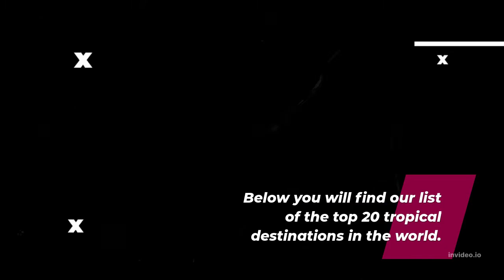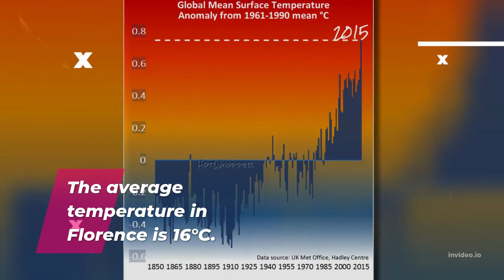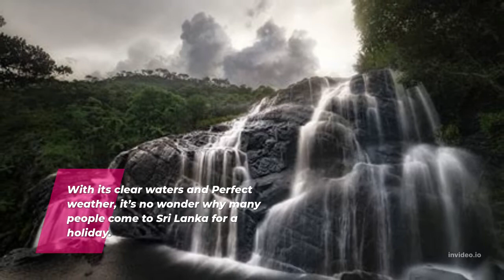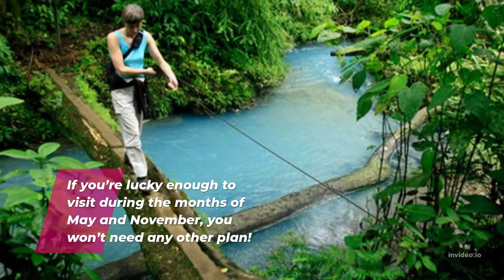Top10 Best Tropical Excursions On the planet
most important most beautiful.

most beautiful city in south asia.

most beautiful countries in the world.

most beautiful hotels in andalucia.

most beautiful hotels in spain.

30 most beautiful places in india.
most beautiful sunsets ever.

most beautiful island resorts.

most beautiful hollywood actress.

most beautiful cities in europe 2018.

most beautiful villages andalucia.

most beautiful women in the world 2019.

most beautiful women in india.

most beautiful women in the world 2018.

more powerful.

karna vs arjun who is more powerful.

how to make bug a salt more powerful.

how to make manifestation more powerful.

more powerful than zapier.

how many times arjuna defeated karna.

why is karna more popular than arjuna.

was karna a better archer than arjuna.

who is more powerful karna or bhishma.

best profile picture.

the power of images over words.

pictures speak louder than words quote.

pictures more powerful than words with deep meaning.

pictures speak louder than words meaning.

the fastest.

buy the fastest electric scooter.

cars that depreciate the fastest.

what kills poison ivy, the fastest.

the fastest free instagram downloader.

the fastest cars in gta 5.

what\'s the fastest car.

the fastest car in the world.
what is the fastest wordpress theme.

which is the fastest running bird.

how fast is the fastest spaceship.

what is the fastest ocean animal.

the fastest wordpress themes.

the fastest nation.

which fabric dries the fastest.

biggest.

biggest consumers of sex toys.

biggest financial crimes.

biggest castle in the world.

biggest mergers and acquisitions 2019.

biggest dog breed.

biggest dog breeds.

biggest house in the world.

biggest great white shark.

biggest wave ever surfed.

biggest data breaches.

biggest ecommerce markets.

biggest crane in the world.

biggest oil companies in usa.

biggest mistakes in relationships.
younger.
date a younger woman.

agrippina the younger.

food that makes you look younger.

how to keep a younger m.
older woman younger man relationships.
best vitamins to look younger.

miley cyrus younger now.

i want to look and feel younger.

meditation to look younger.

english younger twisters.
how to make eyes look younger naturally.

natural ways to look younger.